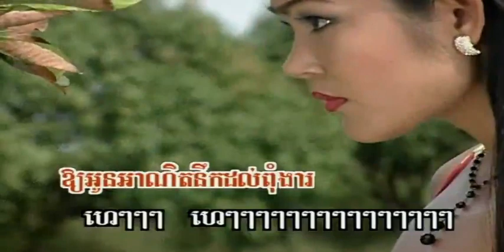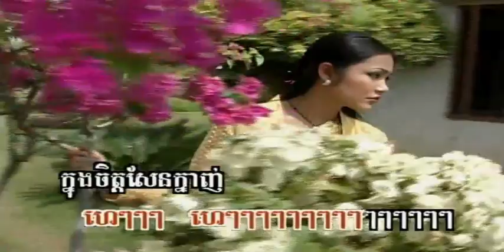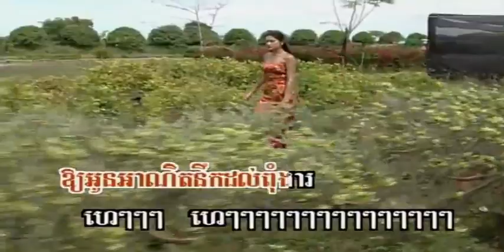បុប្ផា​ត្រូវ​ខ្យល់​ជំនោរ ច្រៀងដោយ អុឹម ស្រី​ពៅ [ភ្លេងសុទ្ធ]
បុប្ផា​ត្រូវ​ខ្យល់​ជំនោរ (បុប្ផា) ច្រៀងដោយ អុឹម ស្រី​ពៅ + ចន ច័ន្ទលក្ខិណា​ PKAY PREK VOL27 អ្នកស្រី ឈួន ម៉ាឡៃ COVER